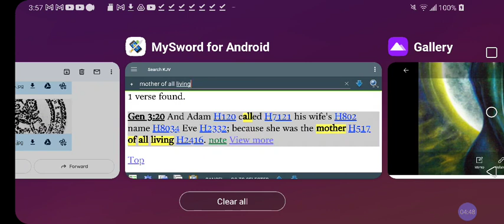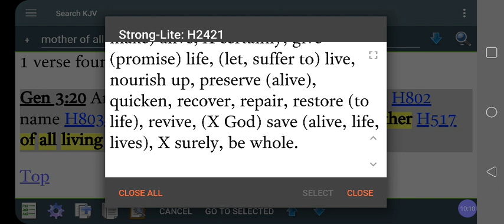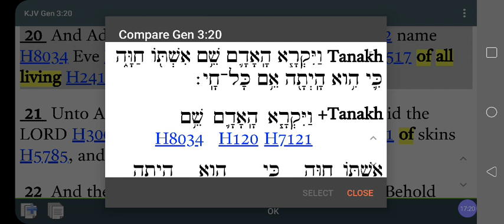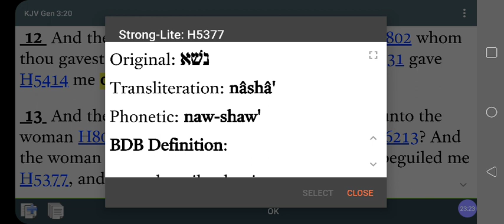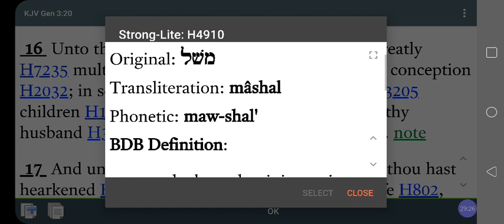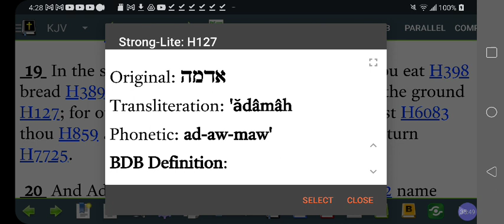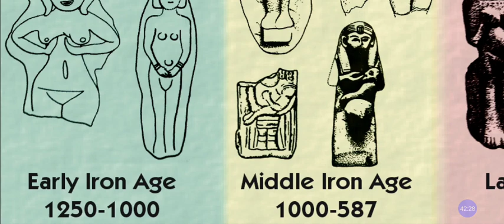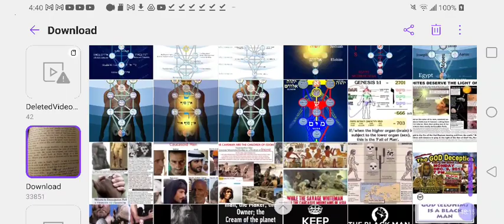Biblical EVE & RISE Of GODDESSES❓After Adam's Fall, 1st Matriarchy, Fatherhood❓@RastafariIsraelites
Biblical EVE & RISE Of MATRIARCHY : Adam's Fall, Momma's Baby, Father's Maybe❓@RastafariIsraelites

Facebook.com/EthiopianWorldNET
Twitter.com/rastafariground
Twitter.com/lojsociety

Category

Nonprofits & Activism

License

(reuse allowed)